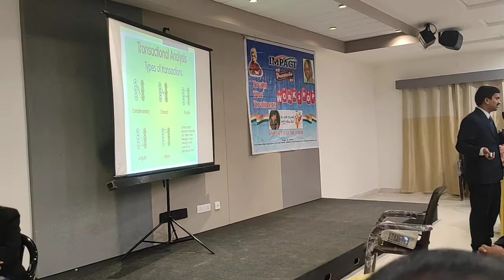Adult learning Principles by R.VenkateswaraRao (RVR) garu in Impact Offline TTTWS-VIZAG-52 Training